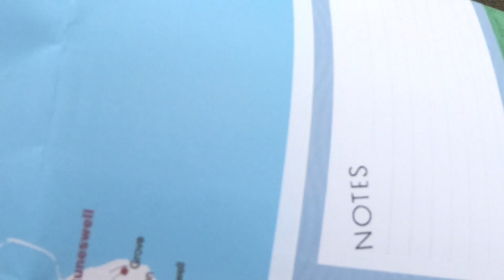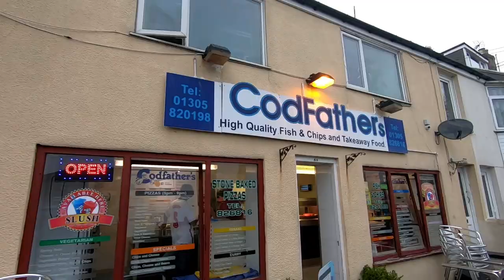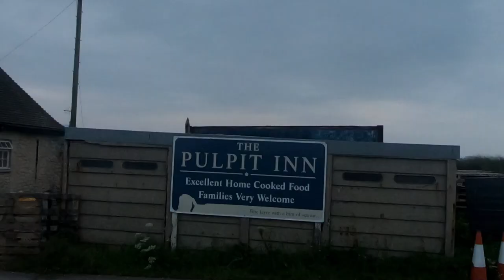Isle of Portland | Dorset | 2021 | U.K.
Exploring the Isle of Portland. Channelling the energies in the Memory Stones circle, meeting some stone sculptors, walking the West Weares, looking for some good spots to throw old car batteries into the sea, and checking out Portland Bill, the Trinity House Obelisk and the Pulpit Rock. Dorset, U.K. 29/06/2021

And I'm still using Cornish dialect phrases even though I'm not in Cornwall anymore. I just like it.

Cornish sayings used in this video:

Look at ee minit - Look at him

Gotta face like a diseased ham bone - He's ugly

It's darker than a dog's guts with it's arsehole blocked - It's very dark

Leaking like a bull's arse shit leaking - It's leaking